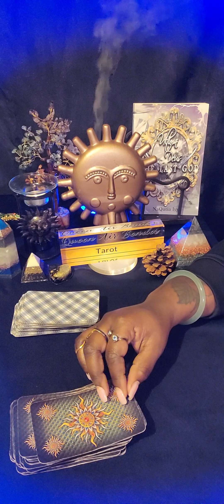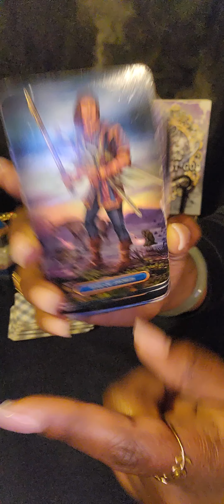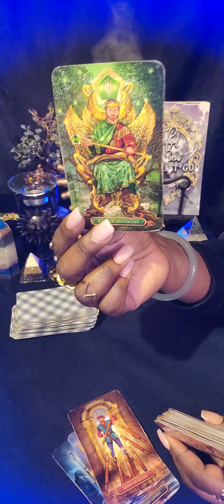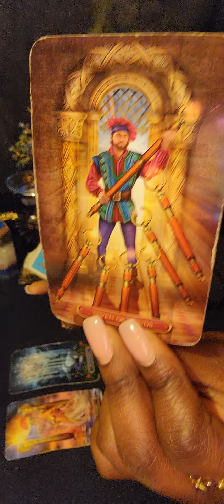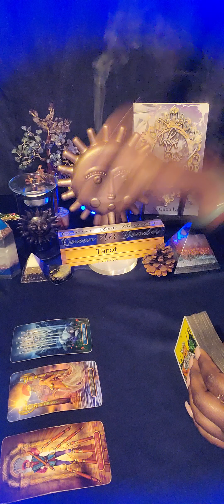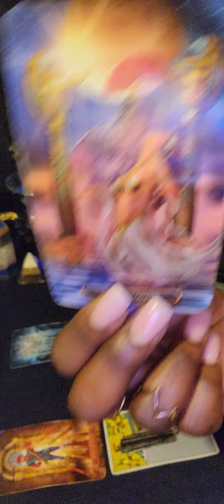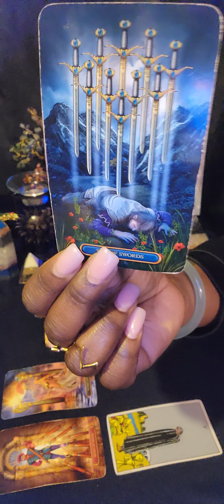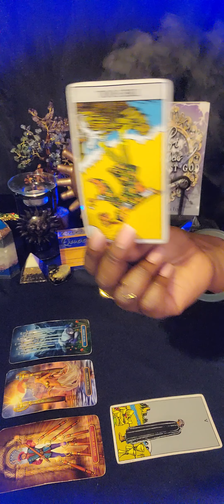♊️ GEMINI We Are VERY Forgiving But We Never Forget 😎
GEMINI General Weekly Reading

🧿 FOR PERSONAL READINGS: